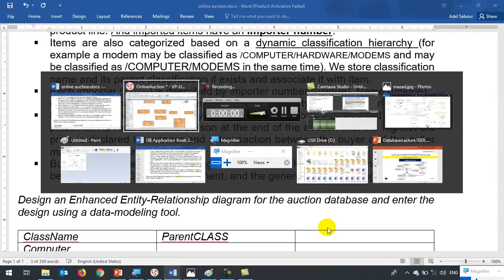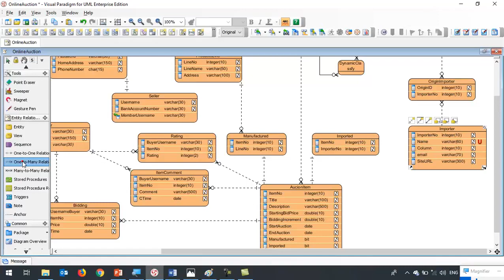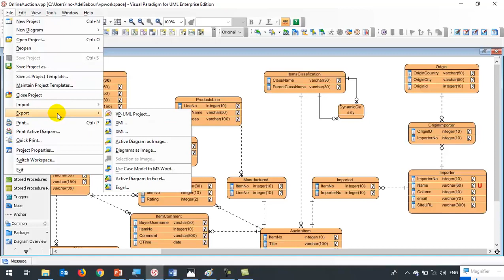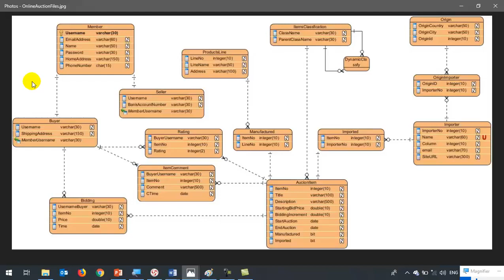48 Modern Databases Cairo Univ EER Project2 Online Auction Rating, Comment, Like for Item